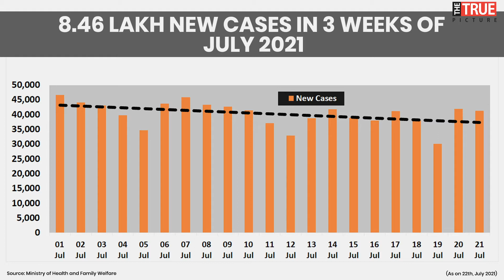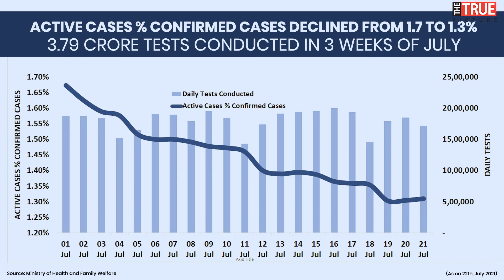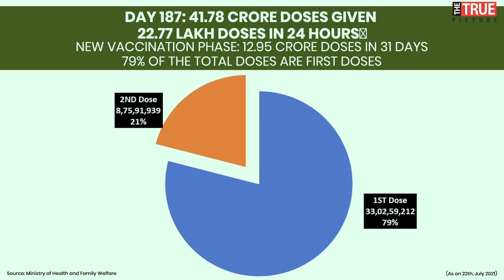COVID Update 22nd July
↔️8.46 lakh new cases in 21 days: average - 40,200 cases per day; Cases increased 6 times from previous day

⬆️23.79 crore tests: average 18 lakh tests in 21 days

⬆️Day 187: 12.95 crore doses in new vaccination phase; average: 41 lakh+ doses per day